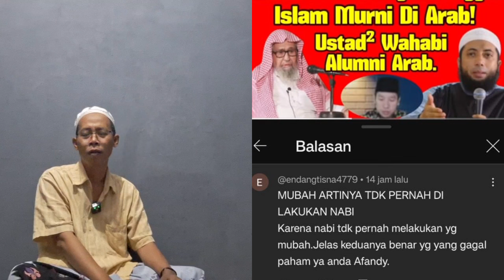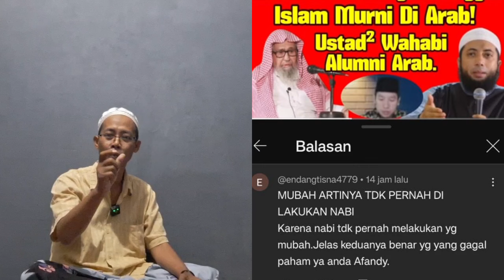Hancur Hukum Agama ditangan Wahabi yang B0 D0h!